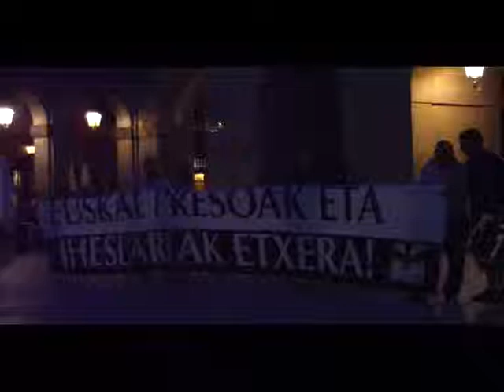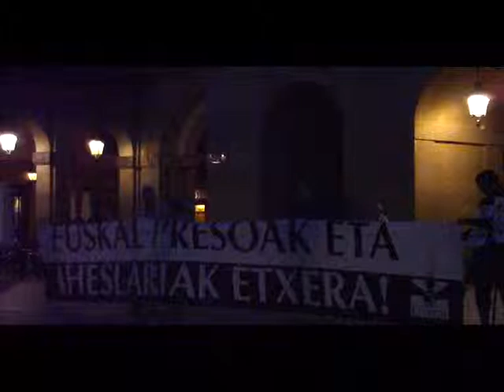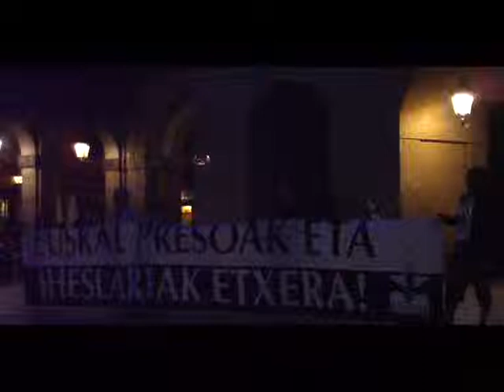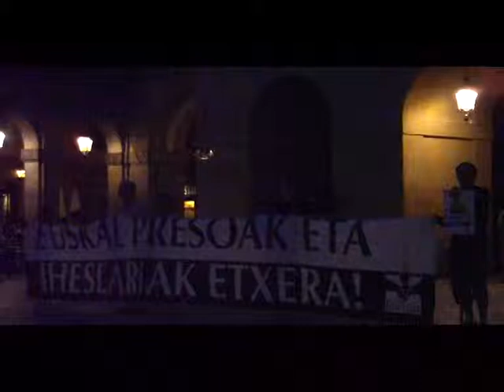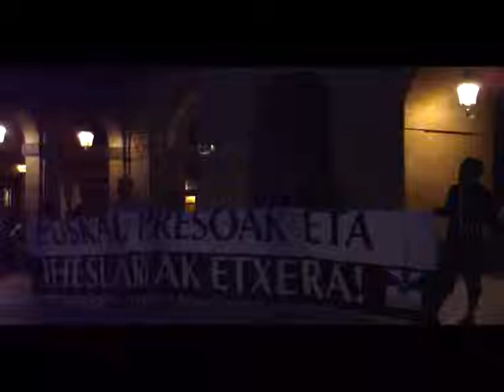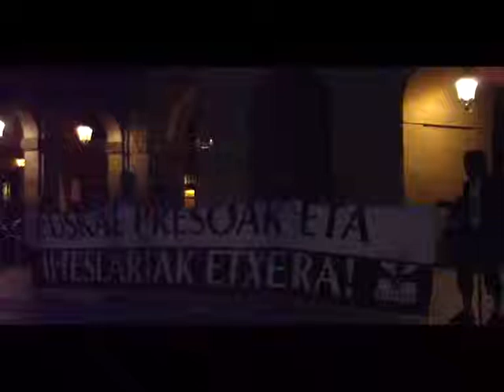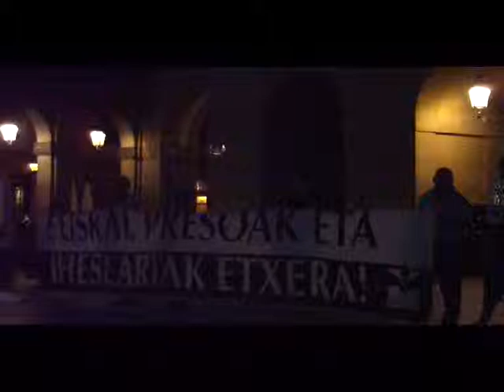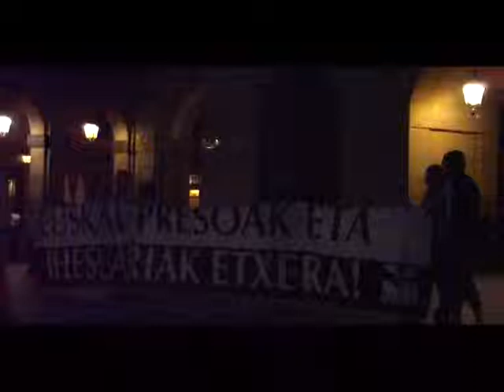Euskal presoak etxera Donostia 2013-9-13